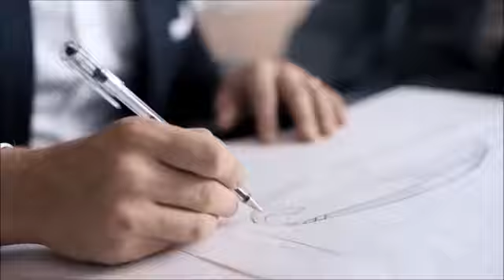Rolls royse grown animation